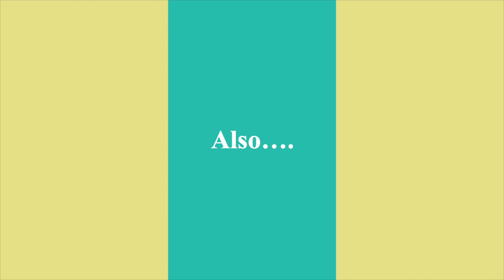(S3) EPISODE 9 Trailer: Authenticity, Money & Relationships!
In Episode 9, Ellceey and Erron discuss social media authenticity, believing rumors and try to understand why people beg for money online. Additionally, Ellceey & Erron give their perspectives on the four main reasons people fight in marriages or relationships. What are your thoughts?

LISTEN ON: Apple Podcasts, Spotify, Overcast and MORE...